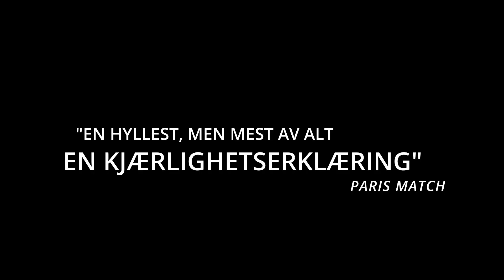Aline: The Voice of Love - på kino fra 3. desember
Quebec på 60-tallet. Sylvette og Anglomard får sitt fjortende barn, Aline. I den beskjedne familien står musikken sentralt. Når en produsent oppdager Aline og hennes gylne sangstemme, har han bare én tanke i hodet: Å gjøre henne til verdens største sanger. Aline kan skape en fantastisk skjebne for seg selv, med støtte fra familien og veiledet av Guy Claudes erfaring – og gryende kjærlighet for henne.

På kino fra 3. desember.